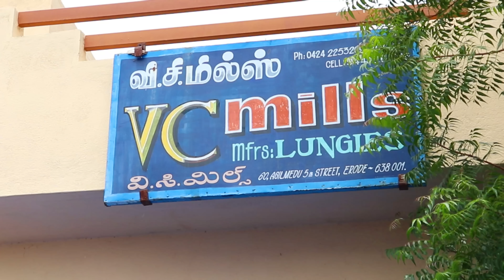50 ரூபாய் முதல் லுங்கி & பாவாடை தயாரிப்பாளர்கள்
SHOP ADDRESS
VC Mills,
ERODE.